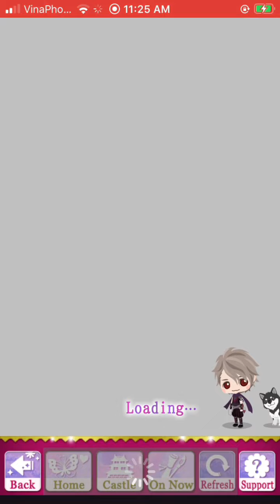(SLBP) (Akechi Mitsuhide Act 1) Crossroad 3 – Protection